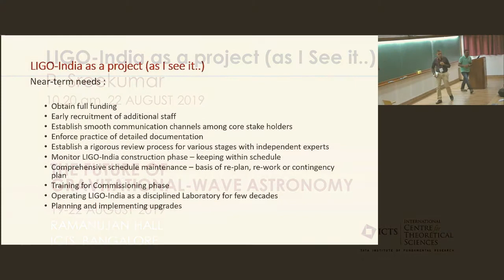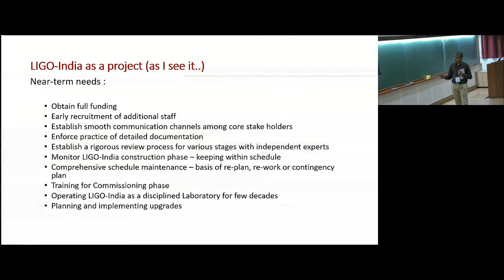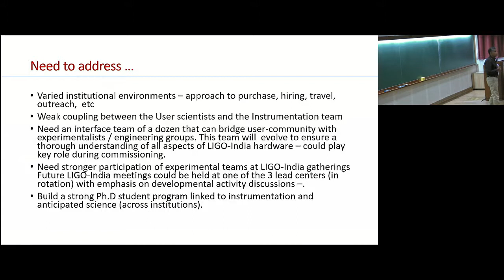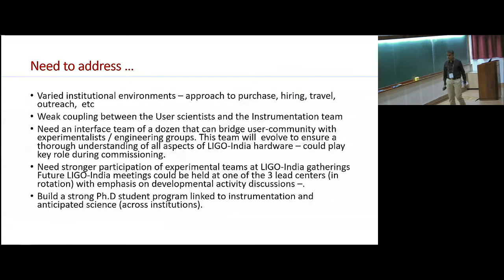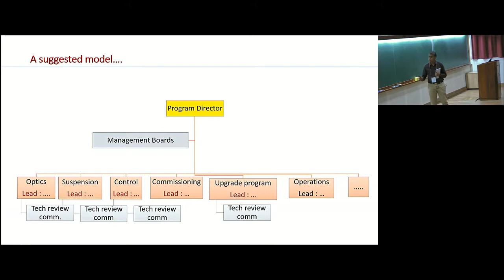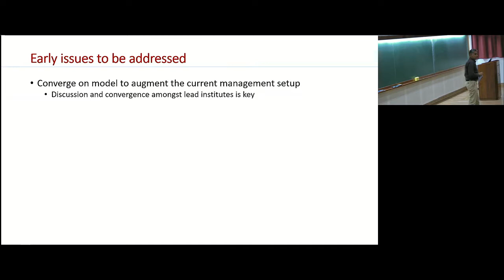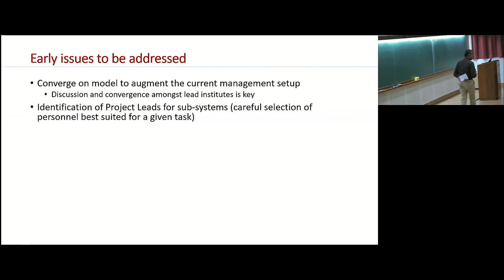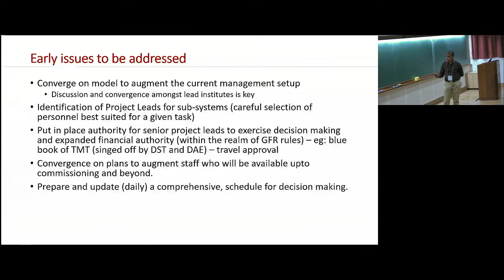LIGO-India as a project (as I See it..) by P. Sreekumar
Discussion Meeting

The Future of Gravitational-Wave Astronomy

ORGANIZERS: Parameswaran Ajith, K. G. Arun, B. S. Sathyaprakash, Tarun Souradeep and G. Srinivasan

This discussion meeting, organized in celebration of the work of Indian gravitational-wave (GW) physicist Bala Iyer, will bring together researchers from various aspects of GW science and related areas. As GW observations are emerging as a powerful probe of the fundamental physics and astrophysics, this meeting will try to identity the future challenges and opportunities. The meeting will entirely consist of panel discussions with plenty of room for discussions and interactions. Participation is by invitation only.